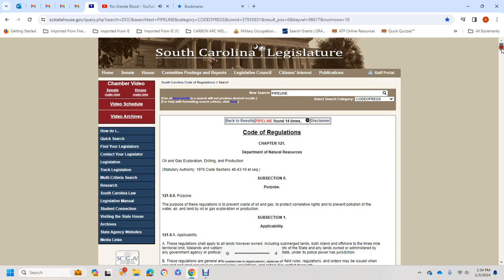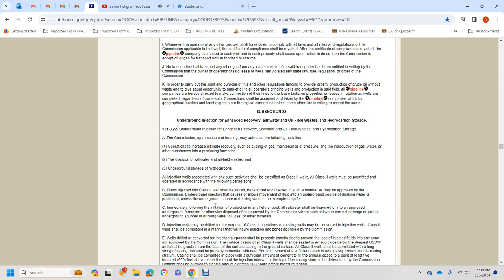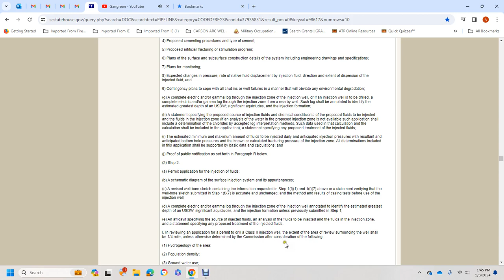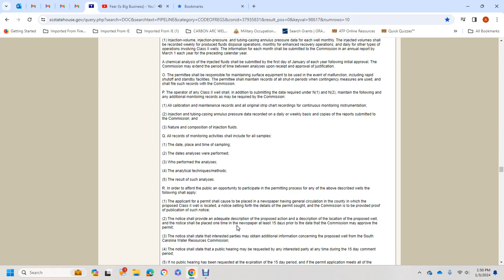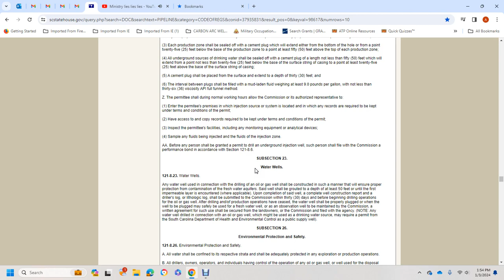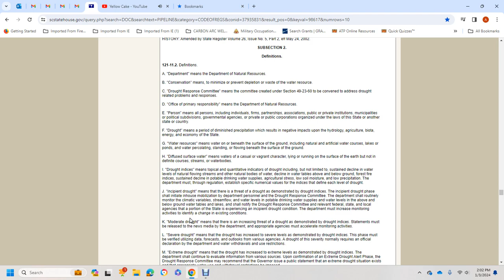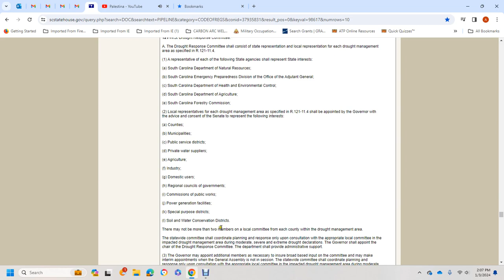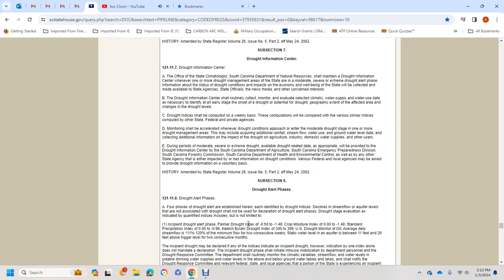SOUTH CAROLINA OIL AND GAS EXPOLRATION DRILLING AND WELLS PART2